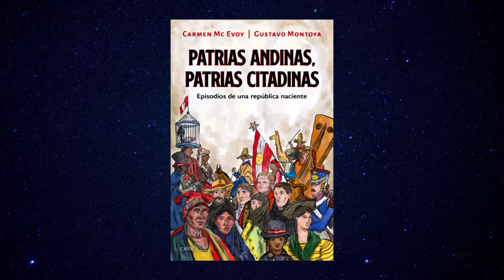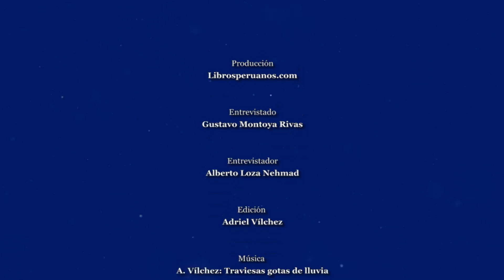Patrias andinas, patrias citadinas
Entrevista al historiador Gustavo Montoya Rivas por Alberto Loza Nehmad en torno al libro "Patrias andinas, patrias citadinas", de Carmen Mc Evoy y Gustavo Montoya, donde se analiza aquel período fundacional de 1820 a 1829 en el que tuvieron lugar los debates y hechos más importantes que modelaron el nacimiento de la República del Perú.